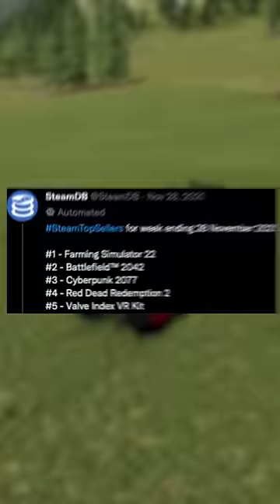MY NEW SUMMER JOB! 🚜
Did you know about this a controller made just for Farming Simulator? This is the Logitech G Heavy Equipment bundle a steering wheel made for Farming Simulator. This takes PC Gaming to another level, especially if you love simulator games!